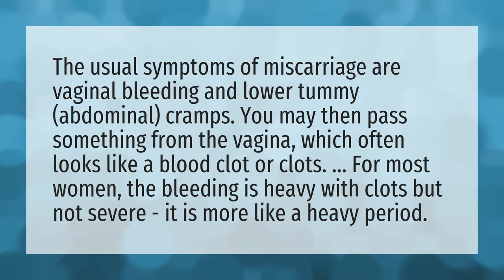What does miscarriage blood look like?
Period Blood Black • What does miscarriage blood look like?